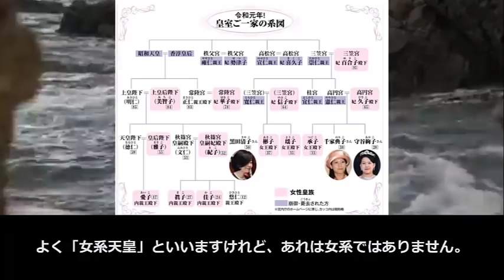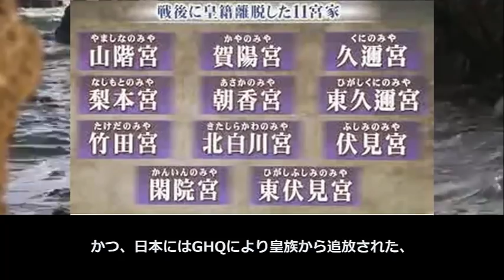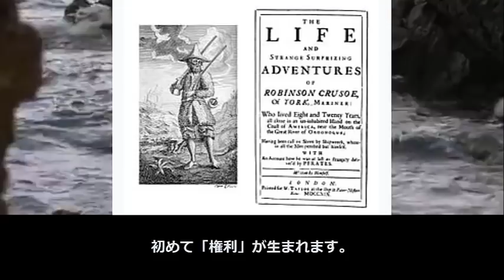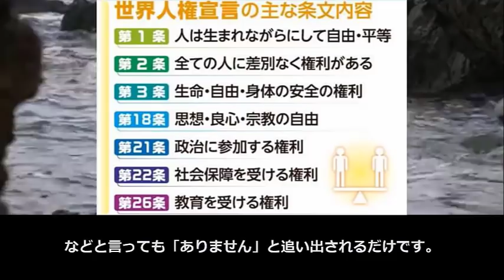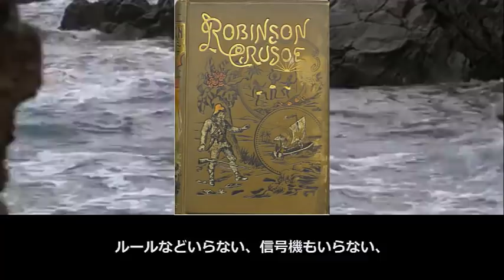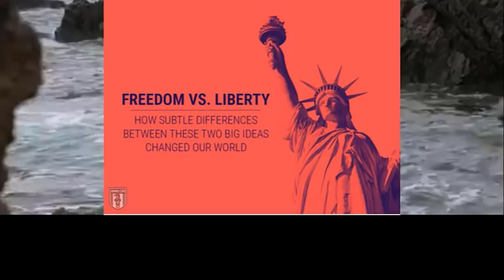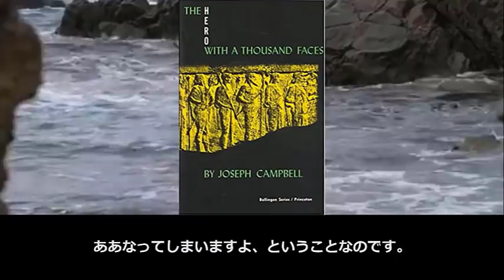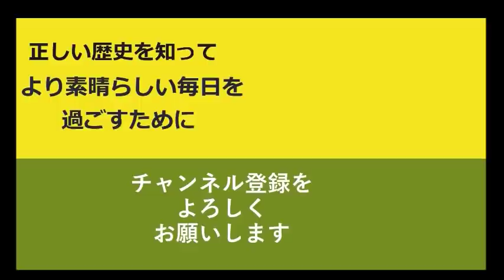伝統や法律を守らない事が我々を地獄へ落とす理由【真・日本の歴史】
男系の皇統うんぬんに入る前に、まず、基本の基本の基本から少し考えていただきたいのです。 つまりは私たち日本人、日本人だけではないです。世界中の人たち、人間の権利の話から始めたいと思います。当チャンネルの別の動画でも解説していますが、とても重要な事なので、またまた解説します。

タイトル:伝統や法律を守らない事が我々を地獄へ落とす理由【真・日本の歴史】

～～～お勧め動画～～～

【衝撃作】ホッブズ「リヴァイアサン」を世界一わかりやすく要約してみた【本要約】

【竹田学校】歴史・昭和時代編（戦後）⑯～11宮家の皇籍離脱～｜竹田恒泰チャンネル2

女性天皇、女系天皇は賛成ですか？反対ですか？何故男系男子じゃないといけないんですか？

「なぜ女系天皇で日本が滅ぶのか」是非読んでいただきたい新刊本！※裏話多数掲載！？｜竹田恒泰チャンネル2

日本 歴史 天皇 女系 万世一系 権利 法律 自由 ロビンソン・クルーソー#ホッブズ#リヴァイアサン#規制#